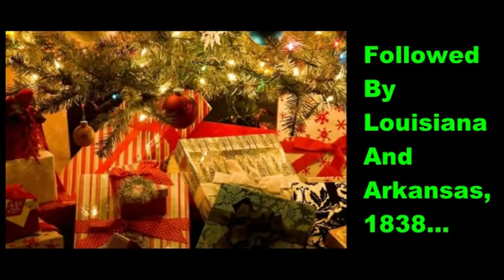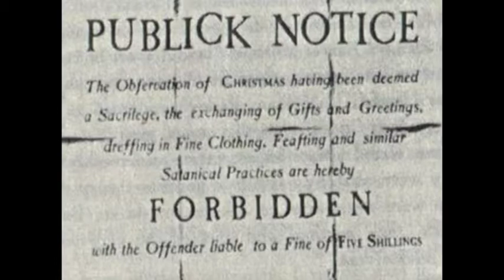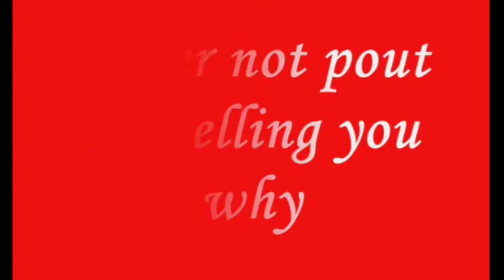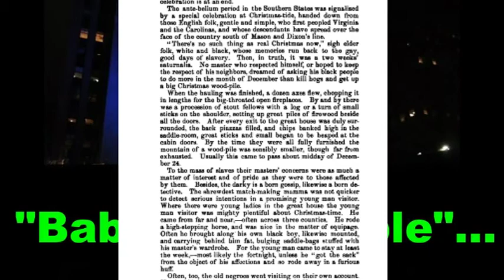Christmas yajja etya